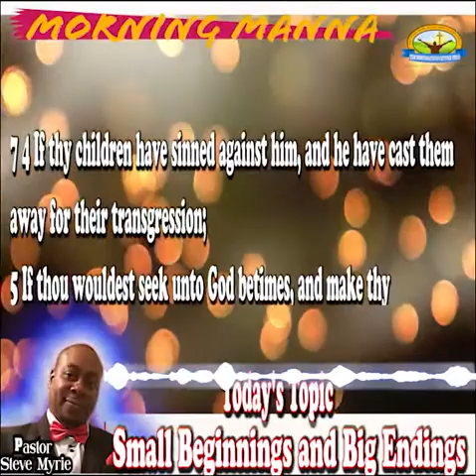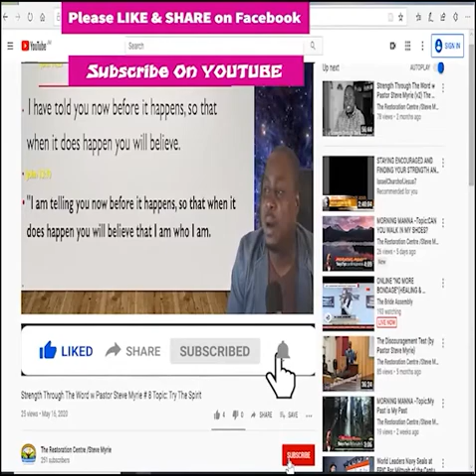Morning Manna #97 Topic:Small Beginnings and Big Endings